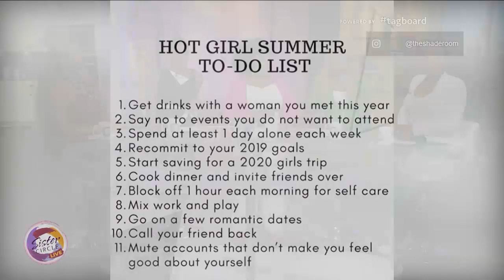Sister Circle | Hot Girl Summer Essentials with Love McPherson | TVONE